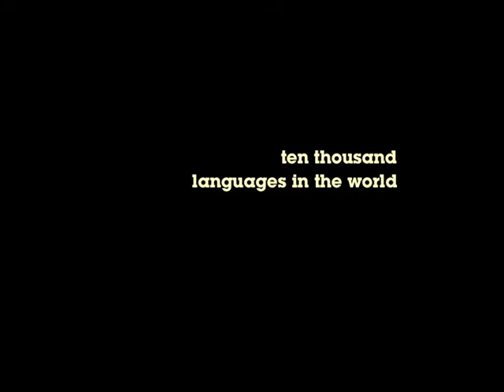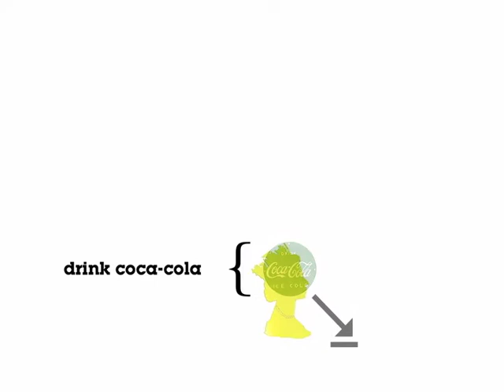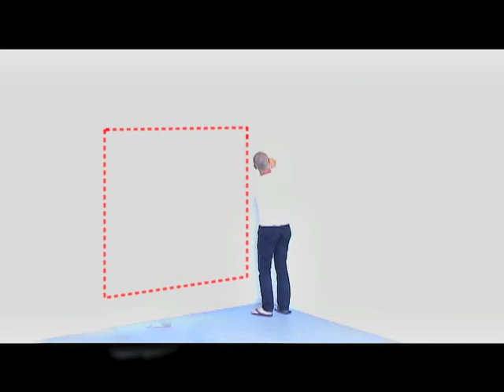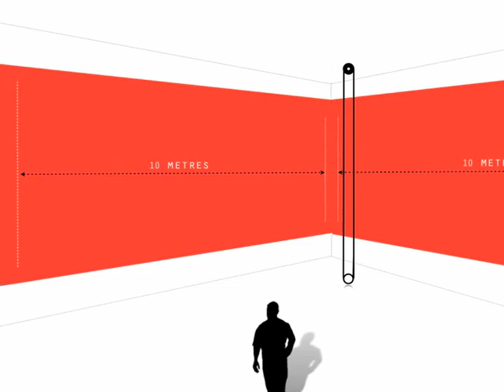imperative project final.m4v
The final version with the sound right. I haven't taken the first version down simply because of the wild comment from my only subscriber. And that has to lead to some special treatment eh? So here's to you Buzzcoastin